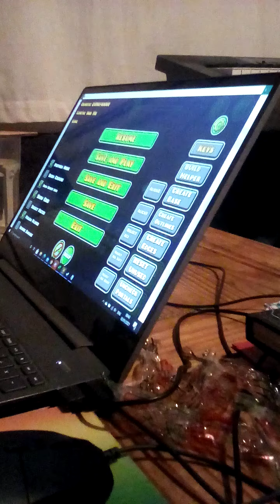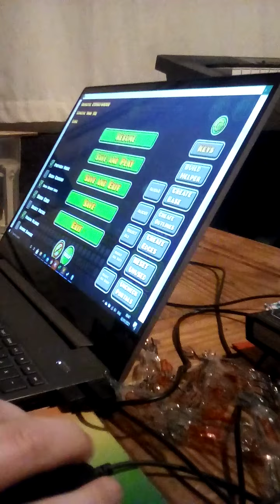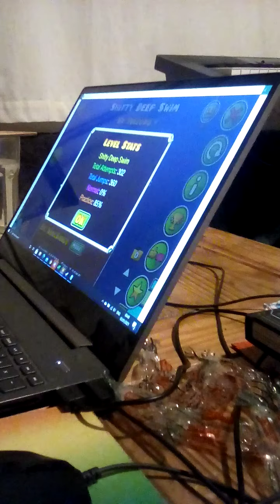Shitty Deep Swim by YeezoWo - Unrated | Geometry Dash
Completion at 3:06

It's ok apart from the wave, which seems RNG half the time, and the fact that 49-100 is way easier than 0-49.

Raw footage because my editing software is awful and cuts the top and bottom of the screen off since I recorded this on my Amazon Fire 7 tablet (notorious for being all-round bad).

60Hz, 240fps w/ MegaHack v6 bypass, 724 attempts.